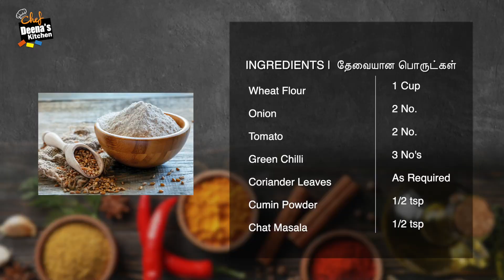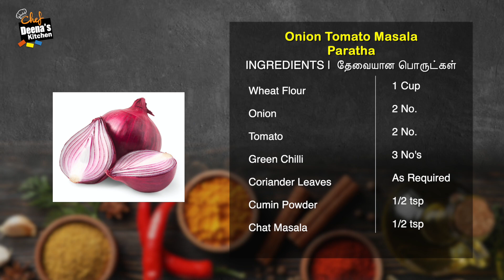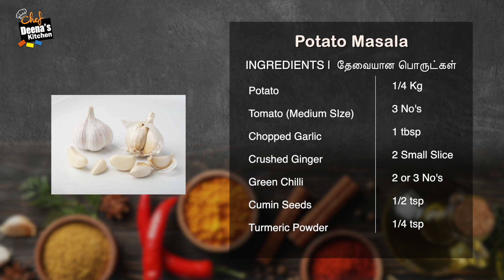வெங்காய பராத்தா & உருளை மசாலா | Breakfast Combo Onion Tomato Paratha | CDK 885 |Chef Deena's Kitchen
Product Link

Onion Tomato Masala Paratha
NGREDIENTS |  தேவையான பொருட்கள்

Chilli Powder - 3/4 tsp Salt - To Taste
Oil - For Cooking
Ghee - For Cooking

Potato Masala
NGREDIENTS |  தேவையான பொருட்கள்

Tomato (Medium SIze) - 3 No's
Chopped Garlic - 1 tbsp
Crushed Ginger - 2 Small Slice
Green Chilli - 2 or 3 No's